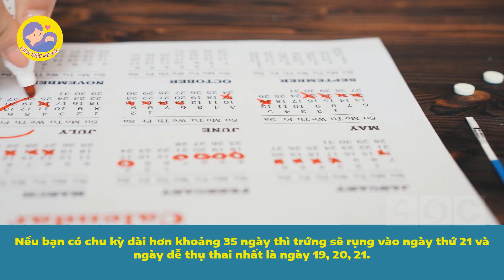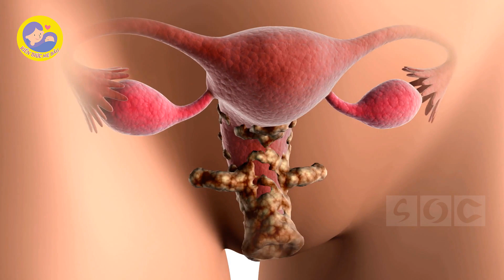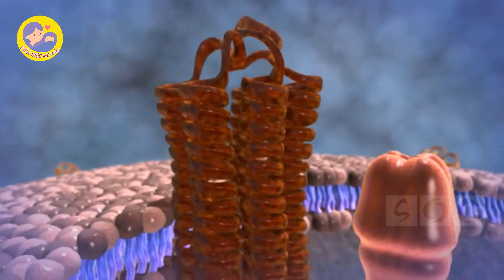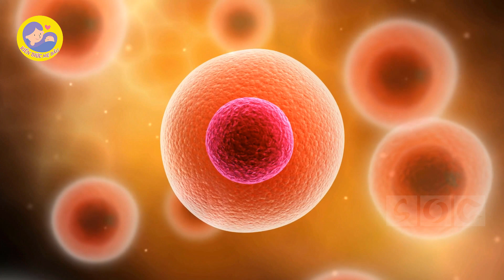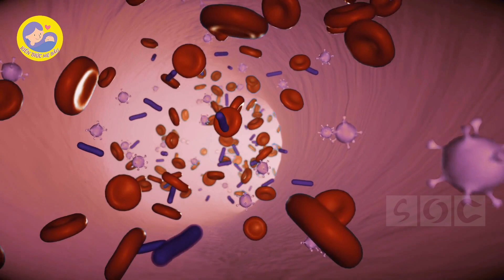🍀 Sạch Kinh Bao Nhiêu Ngày Thì Mang Thai - Hết Kinh Bao Nhiêu Ngày Thì Rụng Trứng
Quý vị và các bạn thân mến, thực tế không có câu trả lời chính xác cho câu hỏi sạch kinh bao lâu thì rụng trứng. Bởi sự rụng trứng dựa vào chu kỳ kinh nguyệt của phụ nữ. Tuy nhiên, mỗi người lại có một chu kỳ khác nhau. Do đó, rất khó để xác định được ngày trứng rụng. Ngày hôm nay Kiến Thức Mẹ Bầu sẽ cùng bạn điểm qua một số thời gian rụng trứng phổ biến và cách tính thời gian rụng trứng chu kỳ tiếp theo sau khi sạch kinh bạn nhé!
🔍 𝗗𝗜̣𝗖𝗛 𝗩𝗨̣ 𝗫𝗘́𝗧 𝗡𝗚𝗛𝗜𝗘̣̂𝗠 𝗧𝗔̣𝗜 𝗚𝗘𝗡𝗩𝗜𝗘𝗧:
🔸Xét nghiệm giới tính thai nhi từ tuần thứ 6.
🔸 Sàng lọc dị tật trước sinh NIPT từ tuần thứ 9.
🔸Xét nghiệm ADN thai nhi.
🔸Dịch vụ lấy mẫu máu miễn phí tại nhà trên toàn quốc.

♻️𝐓𝐑𝐀𝐍𝐆 𝐓𝐇𝐎̂𝐍𝐆 𝐓𝐈𝐍 𝐂𝐇𝐈́𝐍𝐇 𝐓𝐇𝐔̛́𝐂

❗️ Để biết thêm thông tin quy trình xét nghiệm, lấy máu, trả kết quả và chế độ bảo hiểm mời A/C tham khảo thêm qua các kênh thông tin chính thức tại: 👇

🏥 Đ𝐢̣𝐚 𝐜𝐡𝐢̉: 𝐓𝐨̀𝐚 𝐒𝐮𝐧𝐬𝐡𝐢𝐧𝐞 𝐂𝐢𝐭𝐲, 𝐂𝐢𝐩𝐮𝐭𝐫𝐚 , 𝐁𝐚̆́𝐜 𝐓𝐮̛̀ 𝐋𝐢𝐞̂𝐦 , 𝐇𝐚̀ 𝐍𝐨̣̂𝐢